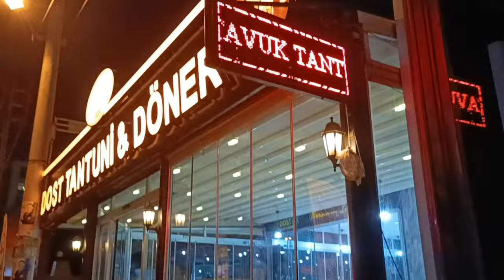Эрдоган в Мерсине, я в городе. Здоровое и вкусное: Натуральность превыше всего!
Натуральное меню, интервальное голодание и кето.
Встреча с Эрдоганом в Мерсине.
Городская прогулка вместо зумбы и выбор здоровья в честь 8 Марта - все это в одном видеоролике!
Поддерживая естественную красоту, я делюсь полезными рецептами и здоровыми привычками.
Присоединяйтесь ко мне в этом путешествии к лучшему благополучию и гармонии с собой. Откройте для себя, как можно наслаждаться вкусом, не жертвуя здоровьем, и как важно выбирать заботу о себе над внешними стандартами.
Давайте вместе сделаем этот мир здоровее и счастливее!